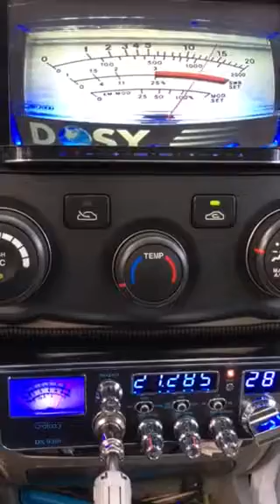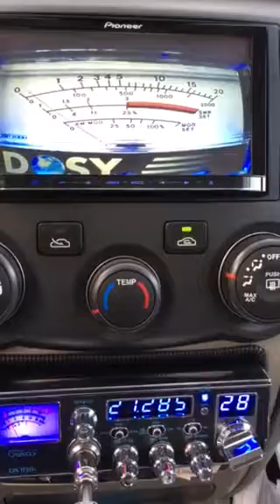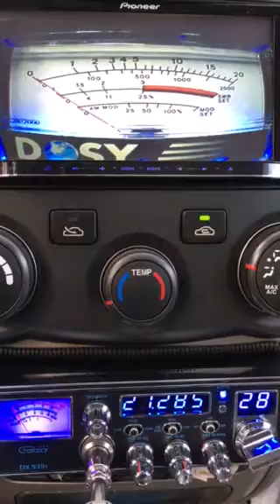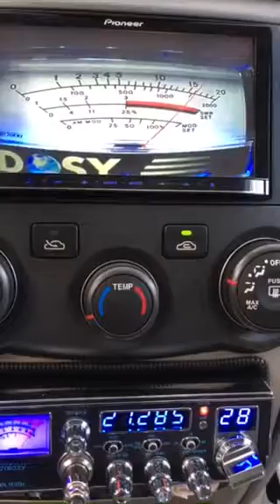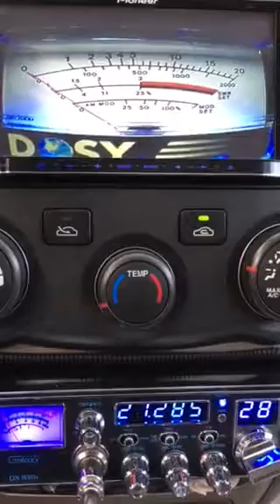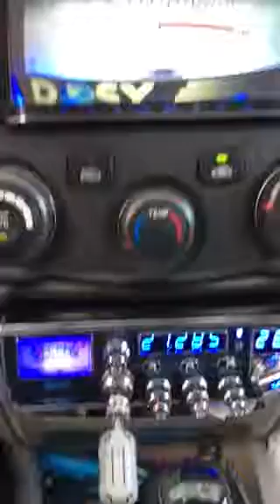1167 Virgin Islands, 447 Gray Ghost Louisiana